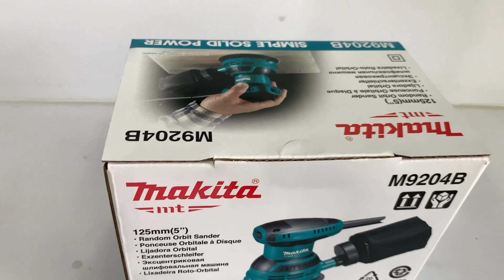Makita M9204 sander ម៉ូទ័រ​ខាត់​ឈេី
Specification

Continuous rating input
240W
Pad and Abrasive disc diam.
Pad - 123mm Abrasive - 125mm
Orbits per minute
12,000
Net weight
1.2kg
Power supply cord
2.0m